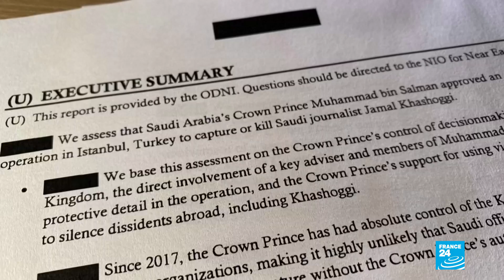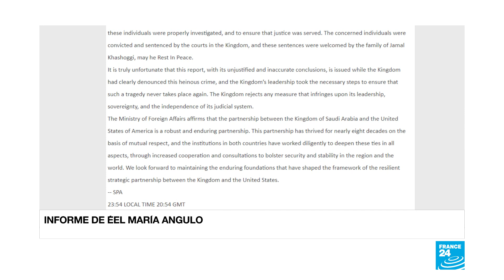Reacciones al informe publicado por EE. UU. sobre el asesinato de Jamal Khashoggi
La falta de transparencia del proceso en Arabia Saudita, la ausencia de condenas ejemplares y las pocas respuestas sobre los móviles y altos responsables del crimen tras más de dos años ha alentado la desconfianza internacional sobre el proceso de justicia dentro del país. Ahora que Estados Unidos publica un informe que apunta directamente al príncipe Mohamed bin Salman, la corona respondió con rechazo.